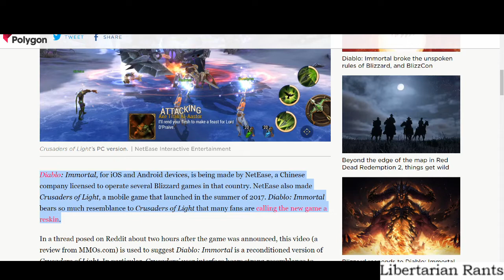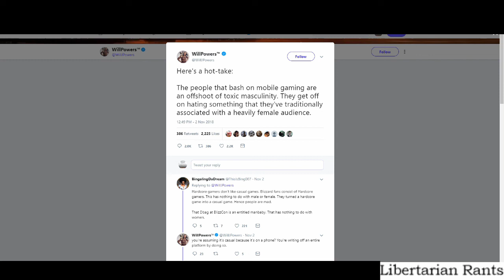Diablo: Immortal Backlash Due to... Toxic Masculinity?